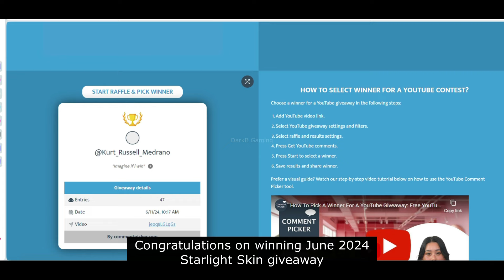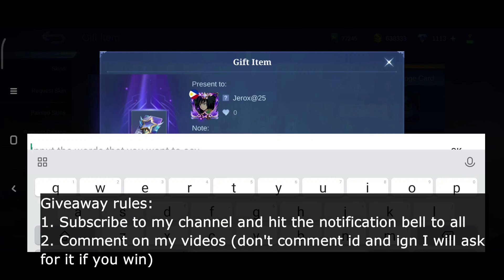Friends Referral Promo Diamonds Event | Mobile Legends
Hey everyone, this video features Friends Referral Promo Diamonds Event in Mobile Legends Bang Bang. Hope, you'll like it!

Friends referral promo diamonds event mobile legends bang bang
Friends referral promo diamonds event mlbb

friends referral promo diamonds event release date mobile legends
friends referral promo diamonds event release date mobile legends bang bang
friends referral promo diamonds event release date mlbb

promo diamonds event 2024 mobile legends
promo diamonds event 2024 mobile legends bang bang
promo diamonds event 2024 mlbb